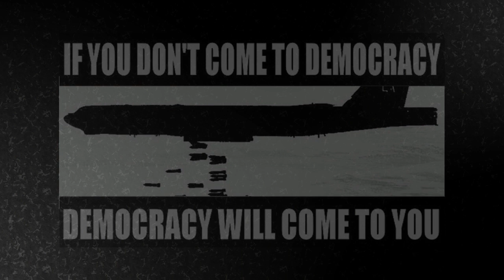The Election of Ideas - The Zeitgeist Movement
ZDay2010 is March 13. Events Worldwide.

The Election of Ideas

All government today whether you recognize it or not are institutional dictatorships. They are publicly sanctioned power monopolies. And democracy as it is practiced today is simply a game that is played, I'm sorry, but it's simply a game that is played to give to public the illusion of control.

People think they have choice in our current system because they can press a button on a voting machine and put a preselected person into power. However, once that person is in power the public then has virtually no say.

Did you vote for the bank bailout? Did you vote for the cabinet of a new president? Did you vote for the tax increase? Do you vote for where highways or power grids or any infrastructure goes? Did you vote for the wars in Afghanistan and Iraq? So where is your real participation?

We will discuss how a true democracy actually would work and it's not the election of people, its the election of ideas.